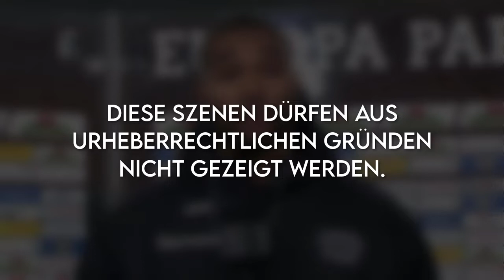Tah im Interview! Das kann nicht immer unsere Ausrede sein! Freiburg - Leverkusen 2:1